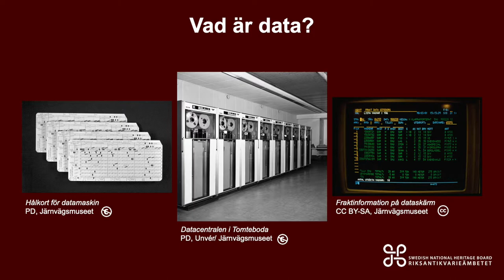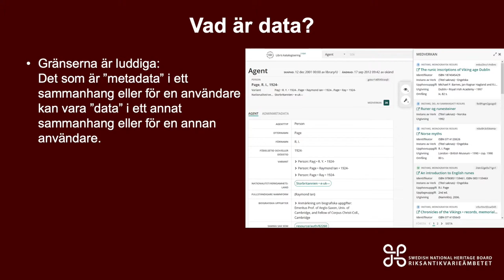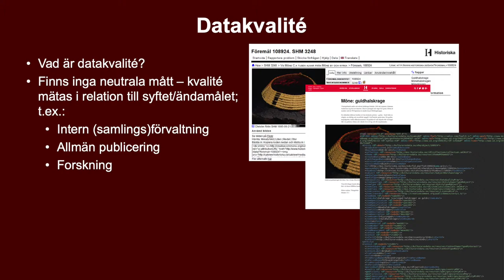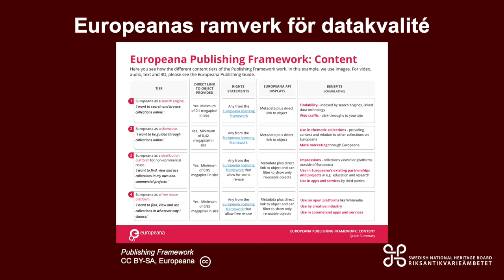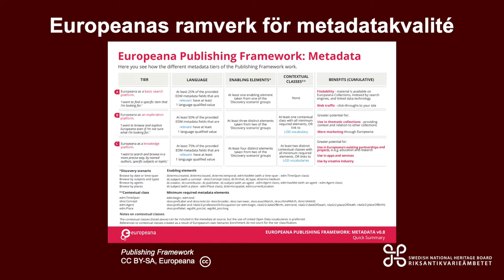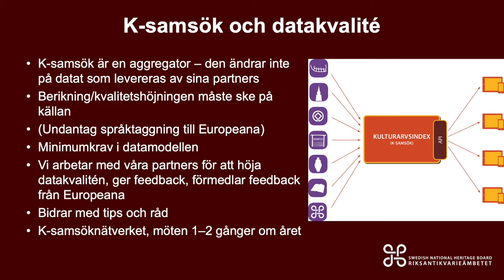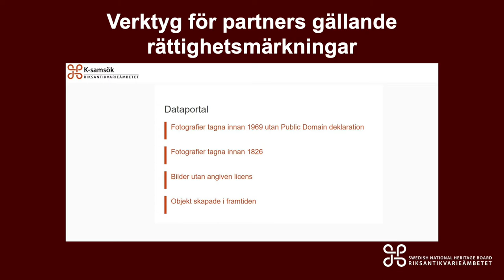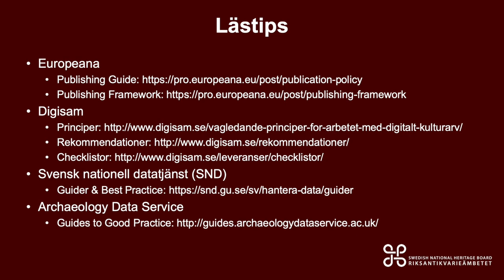Marcus Smith: Let's talk about data, 31 oktober 2019 (Open GLAM nu-serien)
Marcus Smith presenterar vad data, metadata och paradata egentlig är och hur datakvalitet mäts. Då han jobbar med K-samsök, den nationella aggregator till Europeana i Sverige och en tjänst för öppna kulturarvsdata, delar han insikter i vad datakvalitet är och vilka parametrar är relevanta för att analyser den.
Den här presentationen är del av mötet "Let's talk data" - inspelningen av det hela mötet finns i spellistan "Open GLAM now".
Mer information om webinarieserien finns här